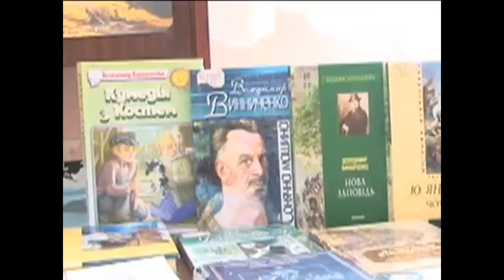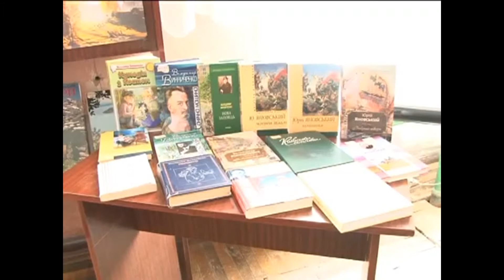Сини степового краю